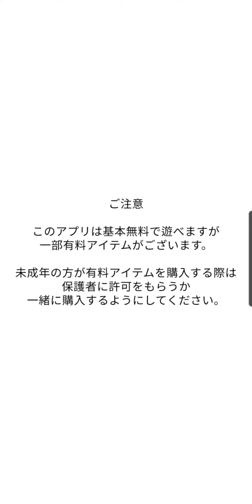「ロイヤルンッフ号」 RNF-19 突然変異ガイド [なめこWorld]